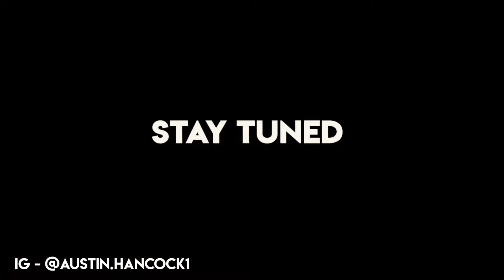The Comeback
Austin Hancock is the owner and president of A & A Property Investments, Hancock Custom Homes, Waterproofers, Inc., and Co-founder of Gibbs Hancock Luxury Estates. Austin has over 15+ years of experience in custom residential construction and is a leading expert in his field. Austin’s family is dedicated to building a tradition in quality residential construction by upholding his Grandfather & Father’s values/reputation in the industry. As a highly experienced and motivated team, their goals are to uphold all contractual obligations, conduct business fairly with their clients best interests always in mind all while providing exceptional customer service. Austin’s team provides “out-of-the-box” thinking to exceed all customer expectations throughout and beyond the building process. Austin strives to stay abreast of modern building systems and technology. As a veteran of the USMC, his dedication to his family, business and country are evident and in the forefront of his daily operations.